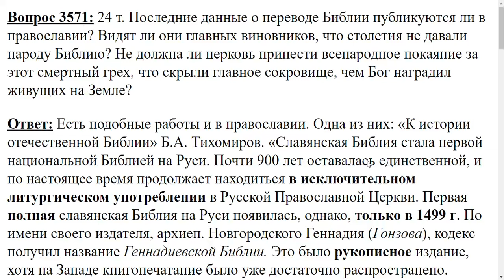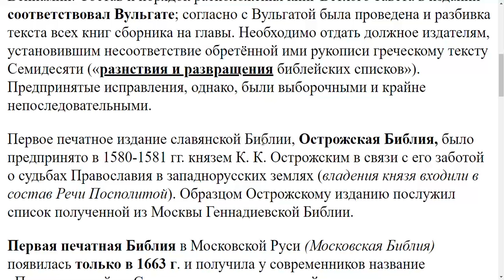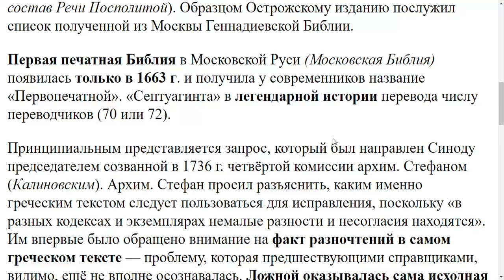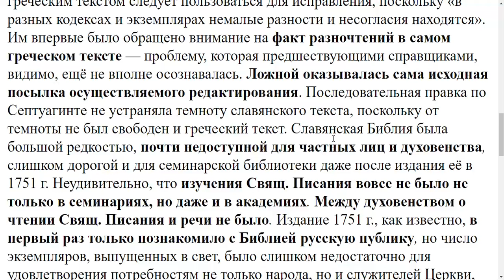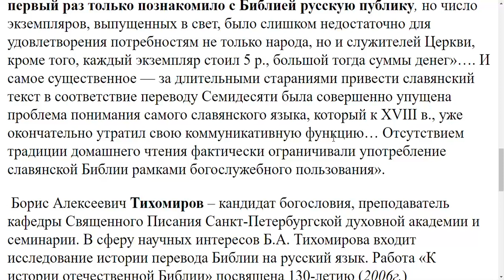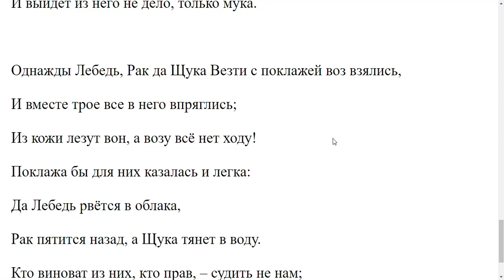3571. Последние публикации о переводе Библии на русский?